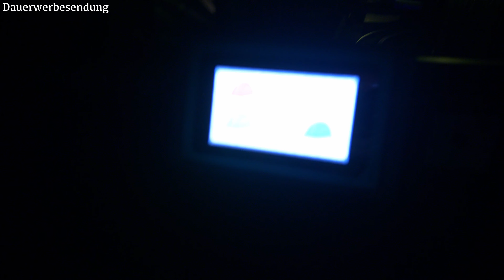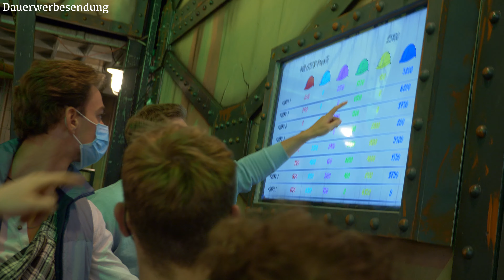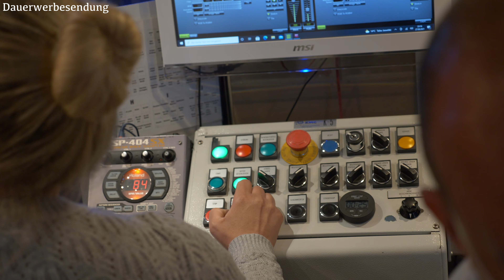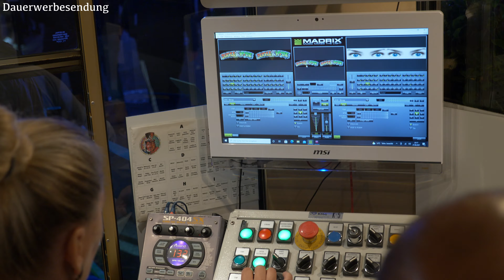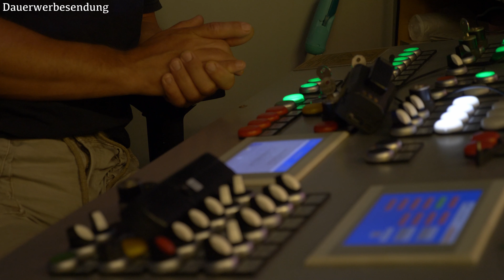Erster Hamburger Corona DOM 2021 / Folge 2 / Interviews, GoPro-Rides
Der erste Hamburger Sommer Dom in Zeiten von Covid-19

In dieser Mehrteiligen Video Reihe geben wir euch einen einblick Hinter die Kulissen der Schausteller dessen Leben und wie sie mit der Pandemie fertig werden.

auch zu sehen sind Ganze Rides in den Fahrgeschäften, Interviews mit Schaustellern und Publikum.

In dieser Folge sind folgende Fahrgeschäfte zu Sehen:
- Die Geister Fabrik (Interview und GoPro Ride) Geisterbahn
- Jekyll and  Hyde (Interview und GoPro Ride) Katapult-Fahrgeschäft
- Schießbude (Interview)
-  Sky Dance Nülken (GoPro Ride)
- Wilde Maus XXl (GoPro Ride)